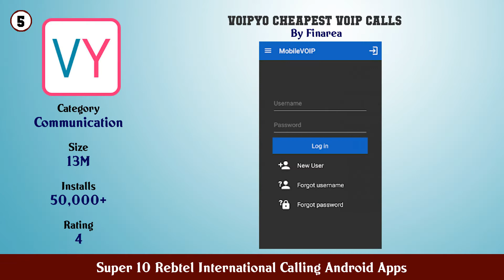Super 10 Rebtel International Calling Android Apps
11. International calling app VINOTA

10. White Calling – international calls call abroad

9. Libon International calls 🌍📞

8. Free Calls International Phone Calling App

7. KeepCalling Best International Calling Rates

6. QuickCall Free Calling App

5. VoipYO Cheapest Voip Calls

4. BOSS Revolution® Cheap International Calling

3. International calls

2. International Calling App Yolla

1. Rebtel Cheap International Calls